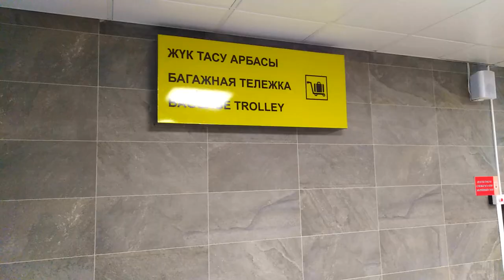Қазақстан мені күтуде/Алға. Вот я и в Семипалатинске.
Вылет из Нур-Султана.Прибытие в Семей. Встреча итальянского жениха.Песни на казахском языке. Разговор с таксистом. Застолье..